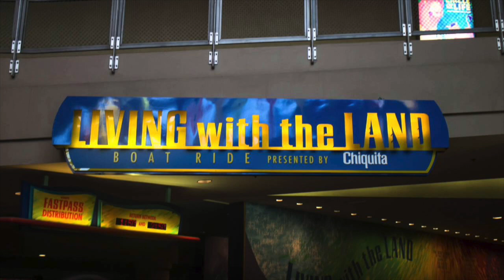Barn Guitar (Ambient) - Living with the Land